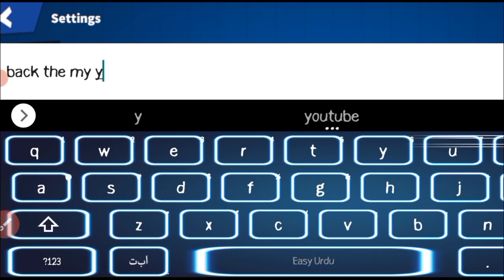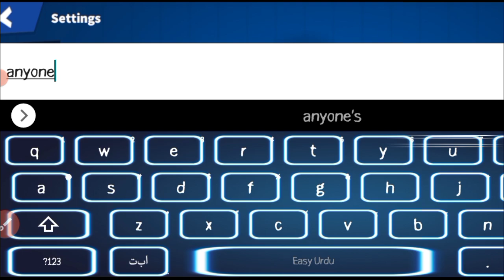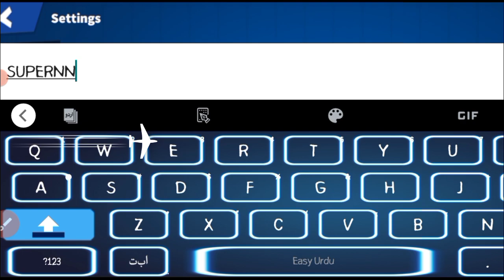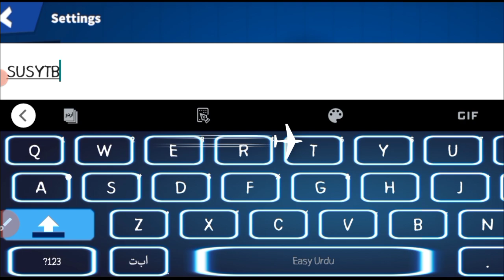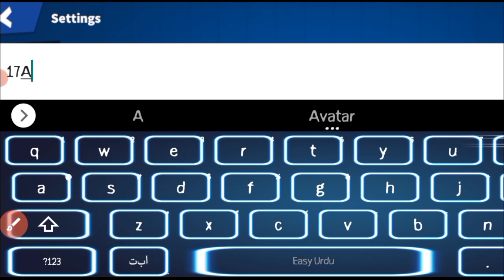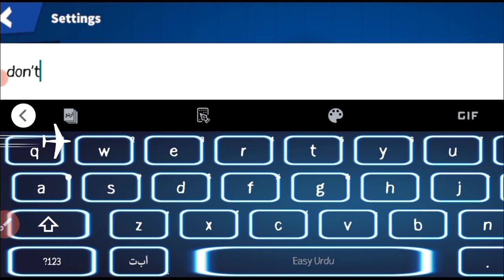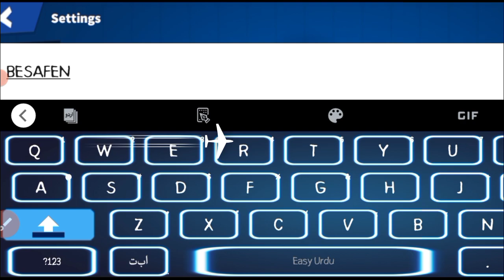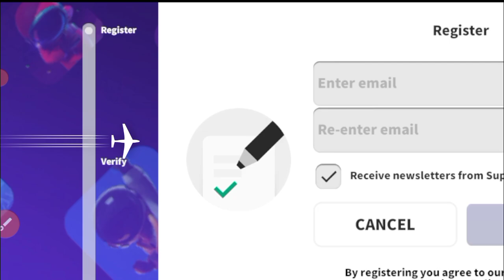Christmas *NEW* ALL WORKING GIFT CODES SUPER SUS - 2023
channel.
Let's Begin.

Your Search;